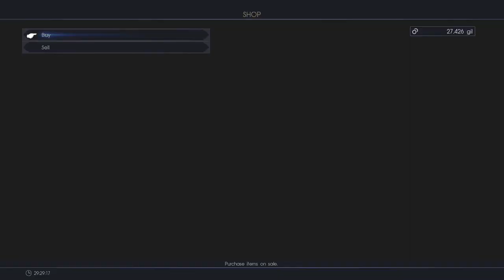Final Fantasy 15 Part 59